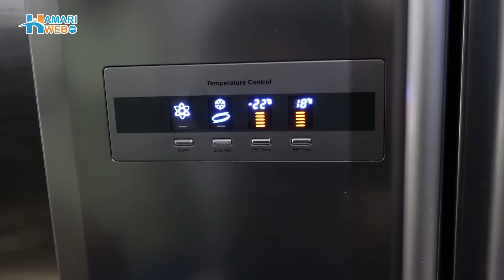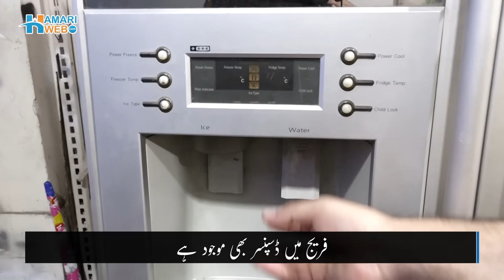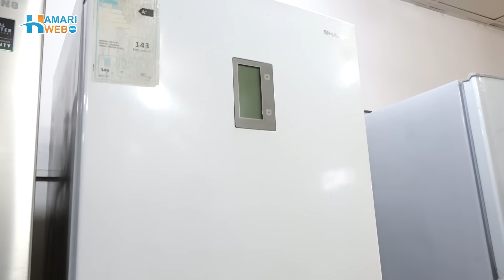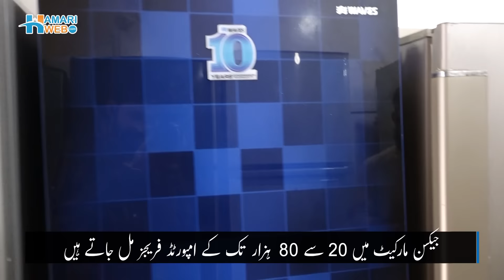Imported Refrigerators at Jackson Market Karachi | Refurbished Fridges | Used Refrigerators Price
Jackson Market Karachi Imported Fridge 2023 - Refrigerators and freezers are among the longest-lasting home appliances. It also cost high on pocket however, Jackson market is a place where imported fridges are available at a reasonable price with efficient cooling technology. The refurbished fridge is a good idea to buy for saving a huge amount on investing in a new refrigerator. This video will helps you to understand how used refrigerators can be a substitute for new fridges and how you can select the best fridges for your household. These reconditioned fridges are available in different sizes and with updated technologies. Get all the detail of low price freezer fridge Jackson market Karachi.